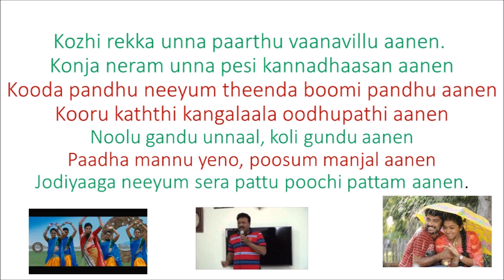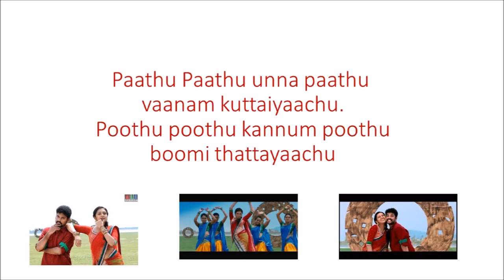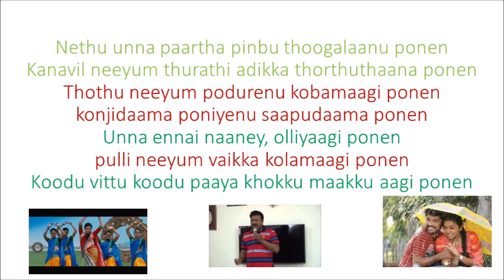Paathu Paathu Manjapai Karaoke for Female Singers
Paathu Paathu Song from the movie "Manjapai" - Karaoke for Female Singers.